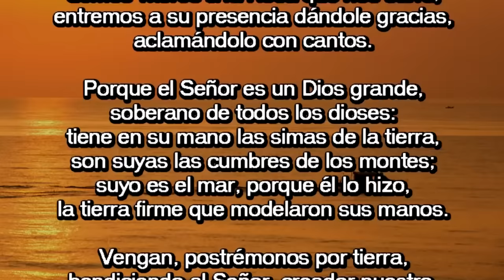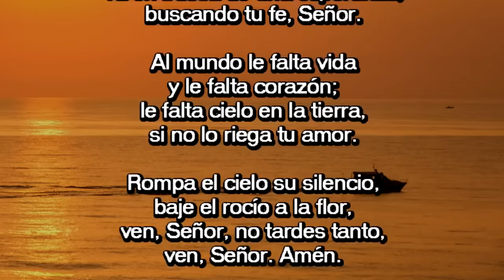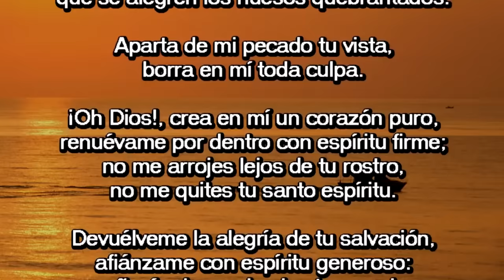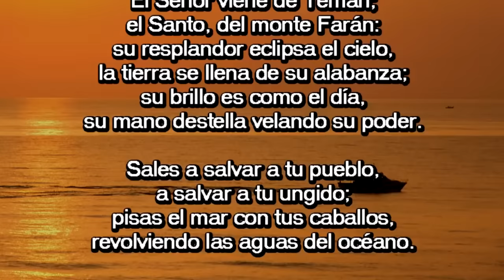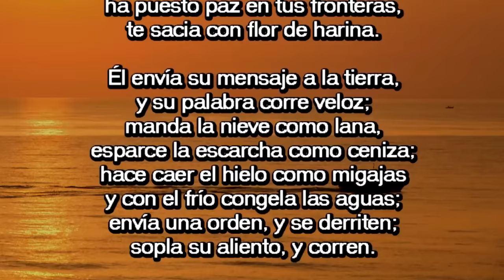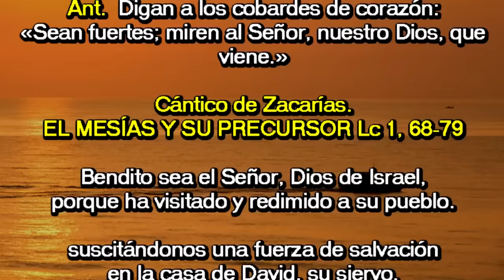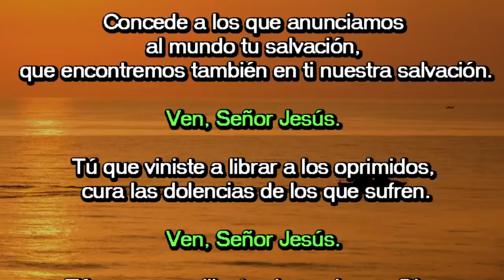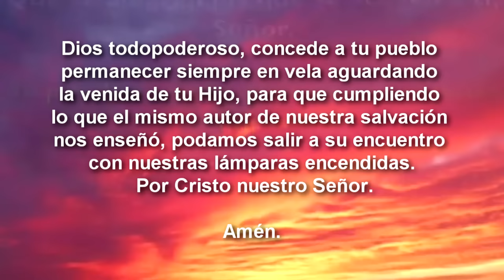Oración de la mañana (Laudes) | VIERNES 15 DE DICIEMBRE 2023 | II SEMANA DE ADVIENTO